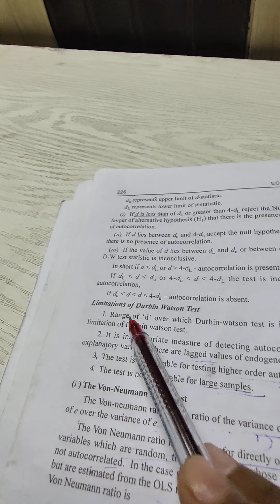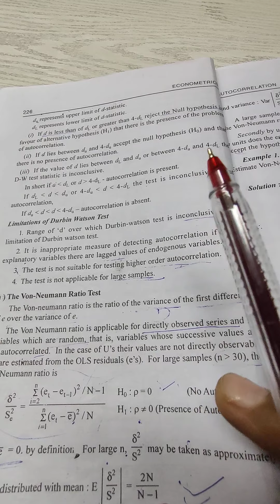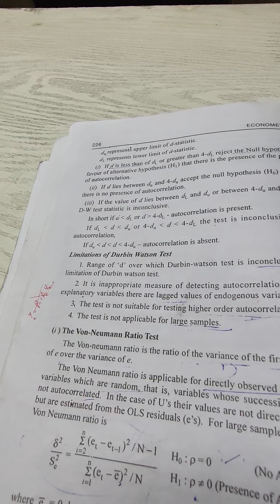Durbin Watson d test - 5